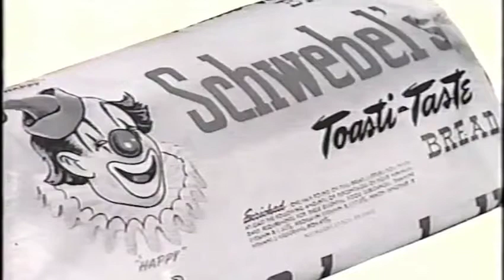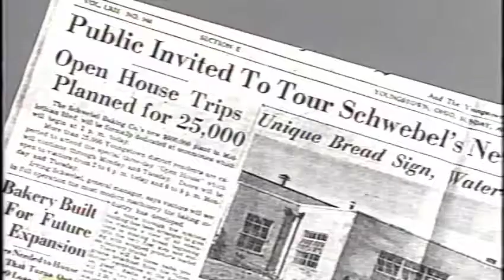Schwebel Baking Company – A Proud Heritage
(Founding and History of Schwebel Baking Co.)